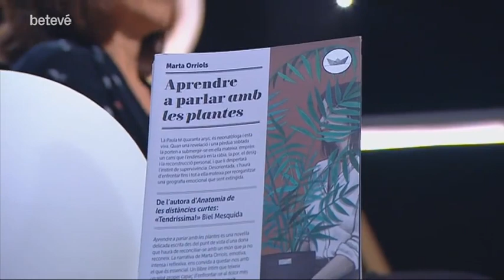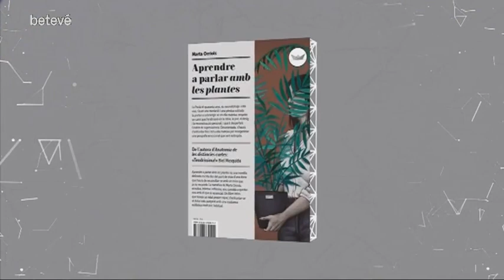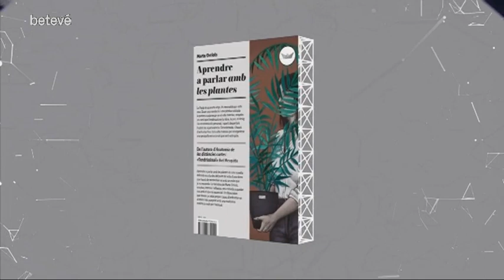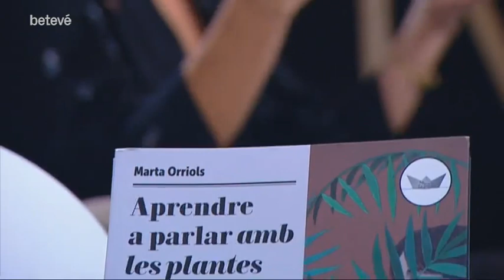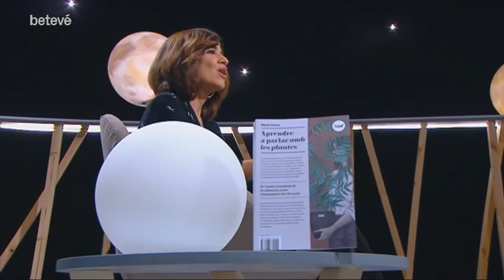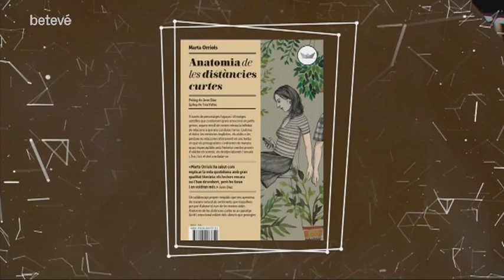Entrevista a Marta Orriols - Terrícoles | betevé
Entrevistes a habitants de la terra de tots colors que tenen molt a dir. Avui, David Guzmán conversa amb l’escriptora Marta Orriols.